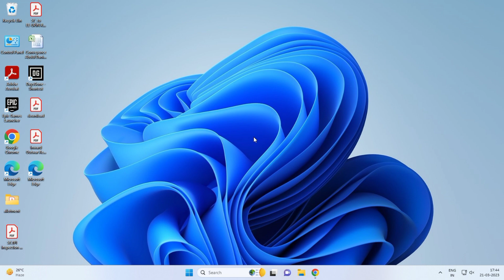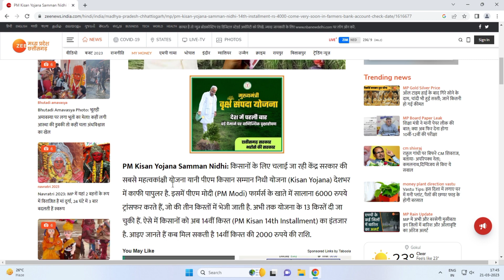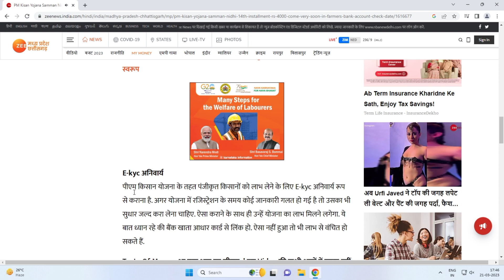pm Kisan Samman Nidhi kab aaegi kist || Puri jankari is video mein